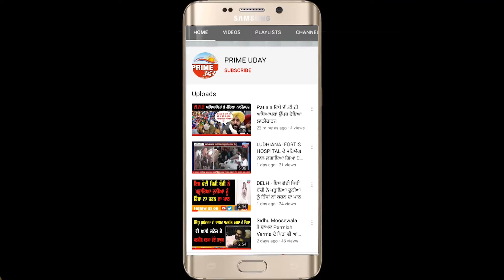ਖੁਦਕੁਸ਼ੀ ਕਰ ਗਏ ਮਜਦੂਰ ਘਰ ਪੁੱਜੇ ਵਿਧਾਇਕ ਬਲਵਿੰਦਰ ਬੈਂਸ; ਪਰਿਵਾਰ ਲਈ 50 ਲੱਖ ਰੁਪਏ ਮੁਆਵਜੇ ਦੀ ਕੀਤੀ ਮੰਗ